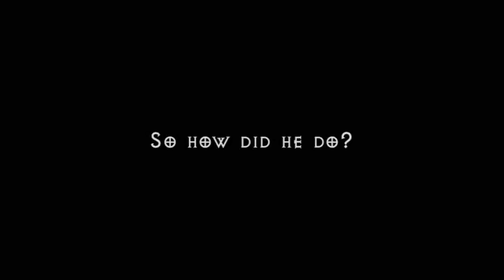Sanctuary: Damian Kindler in the Director's Chair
Sanctuary: Damian Kindler in the Director's Chair Season 3 finale Into the Black